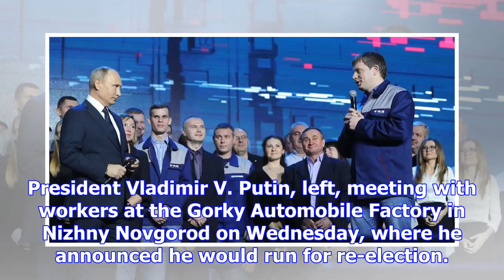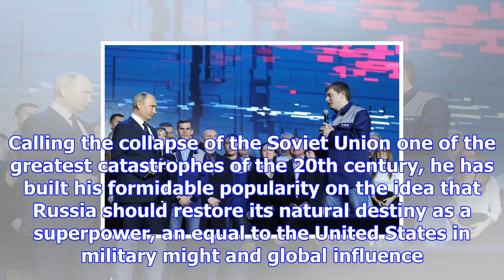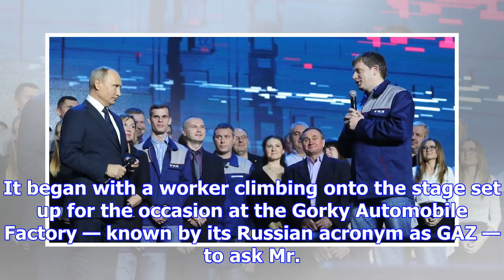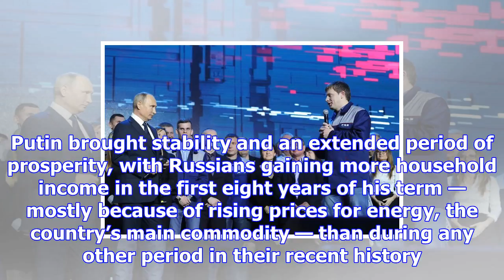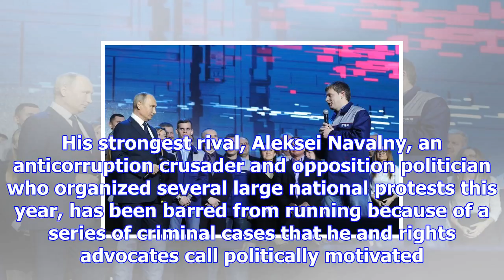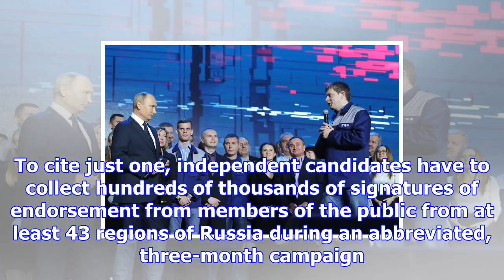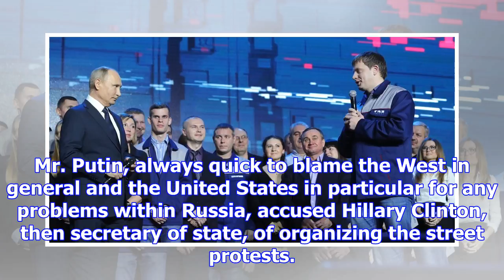Putin confirms he is running for president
President Vladimir V. Putin, left, meeting with workers at the Gorky Automobile Factory in Nizhny No...